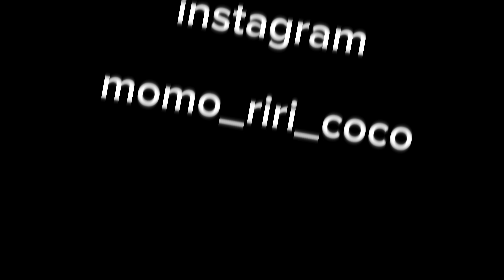life with cats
cats!

猫と日常〜

猫はブリティッシュショートヘア

britishshorthair